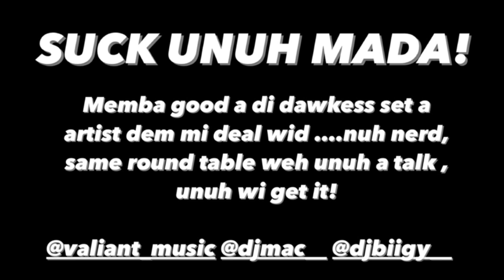Skeng and Jiggy D Diss Valiant And Dj Mac Brawling, You A Nerd And A Dawkness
Dancehall artist Valiant had a small altercation with Skeng and the Ratty Gang which led to Jiggy D letting Dj Mac and Valiant  knowing what time it is. Both artist previews to unreleased track that maybe aimed at each other.